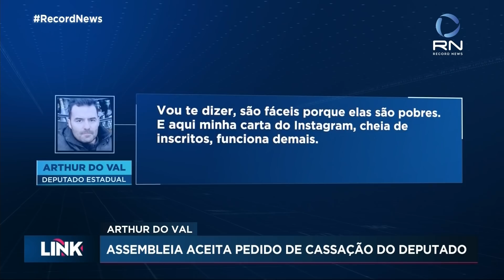Assembleia aceita pedido de cassação de Arthur do Val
O processo de cassação do Deputado Arthur do Val foi aceito pela Assembleia Legislativa de São Paulo.